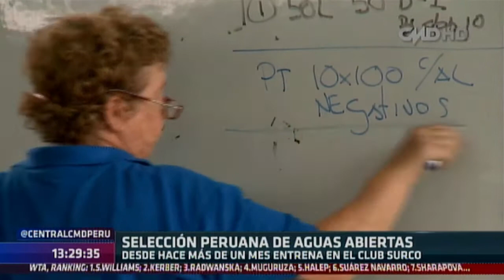Central CMD: Selección peruana de aguas abiertas se alista para Sudamericano